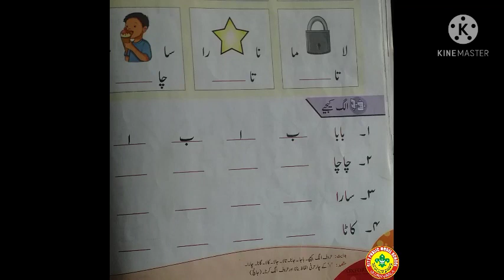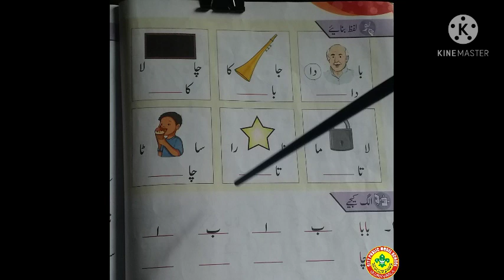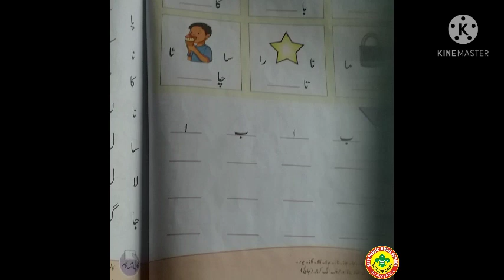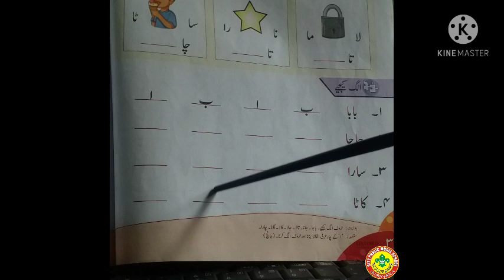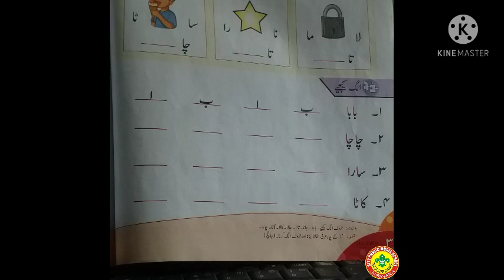اُردو کا گلد ستہ چنبیلی گریڈ پری ائیر تھری صفحہ نمبر34